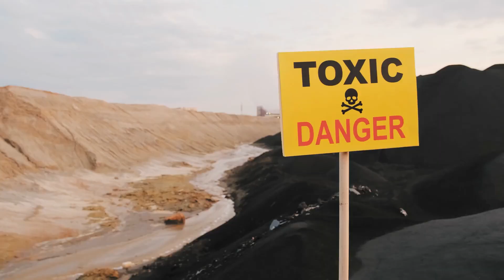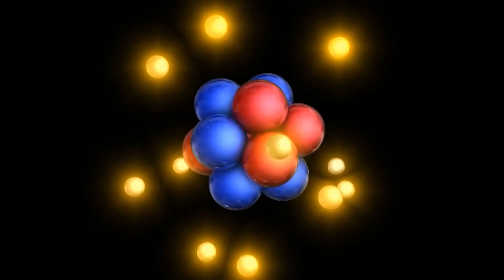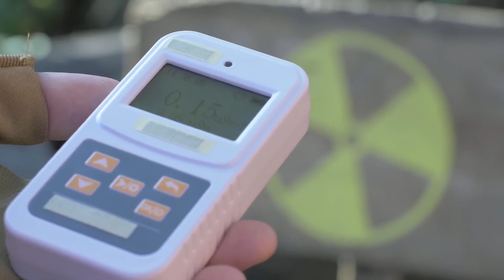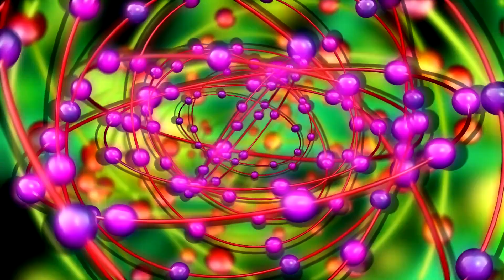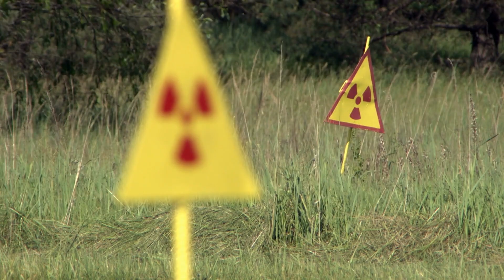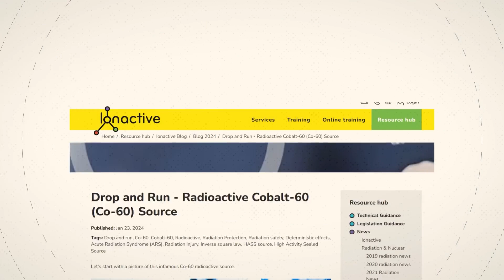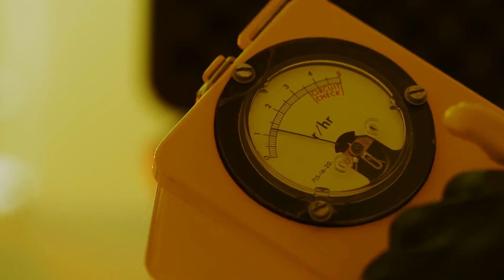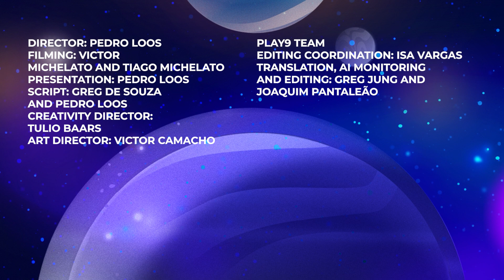What is the MOST RADIOACTIVE thing in the UNIVERSE?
What is the most radioactive thing in existence? Some of you might think of a radioactive isotope, such as uranium or plutonium, while others might think of physical objects like the elephant's foot from Chernobyl. But what if I told you that we can measure the radiation of various objects to give you a more accurate answer?

Sources and Complimentary Reading:
Marie Curie's Diary